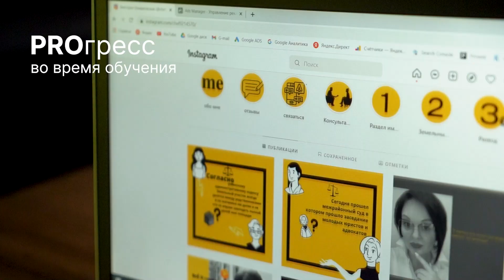PROгресс во время обучения.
Всегда мечтали о работе на фрилансе? Но не знали с чего начать?

Тогда вам стоит посмотреть это видео и досмотреть его до конца! 🤩

Наш студент курса ИНТЕРНЕТ МАРКЕТИНГ Арслан в свои 16 лет уже ведёт свой проект. Как видите возраст не помеха начать строить карьеру своей мечты! 😎

Пожелаем Арслану дальнейших высот и развития в сфере интернет-маркетинга! 📈

А что останавливает вас уже сейчас начать менять свою жизнь? 🚀